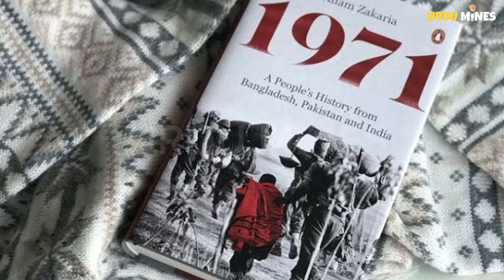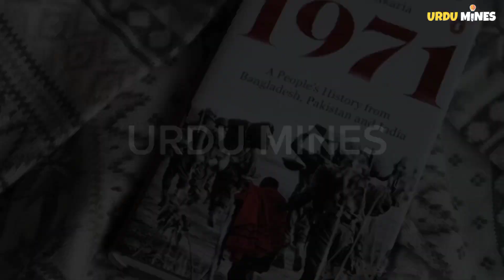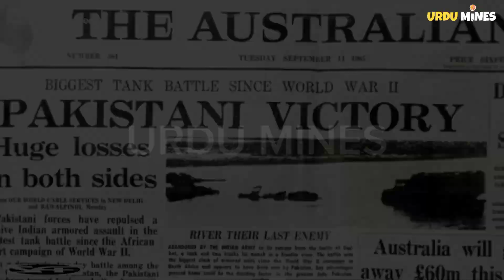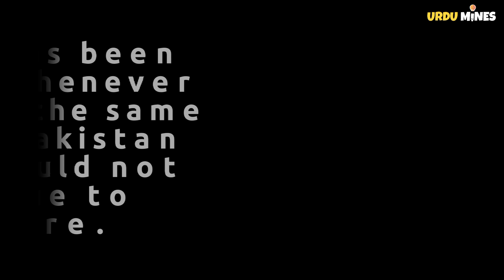Should Pakistan Apologize To Bangladesh For The 1971 War | Why Bangladesh Separated From Pakistan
Kargil War (1999) | Real Story Of Havaldar Lalak Jan | The Story Of A Brave Soldier Of Kargil War